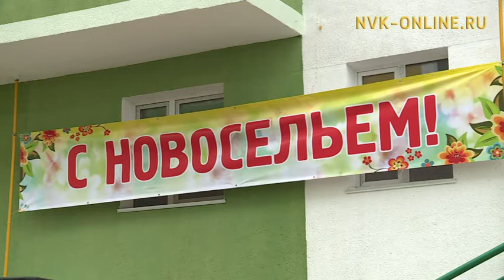Указ Главы Якутии "о развитии г.Якутска"